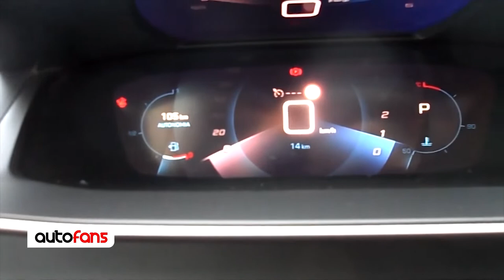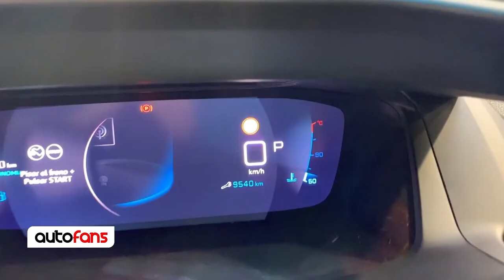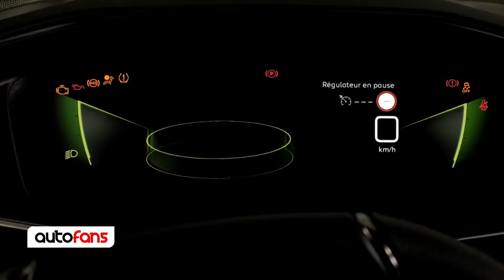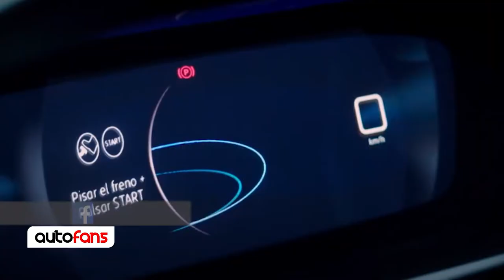Autofans TV - Test Drive Peugeot 208 Feline